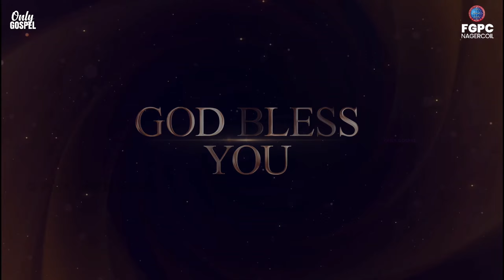Akkiniyil Nadanthu Vanthom | அக்கினியில் நடந்து வந்தோம் | Johnsam Joyson | Only Gospel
அக்கினியில் நடந்து வந்தோம்
ஆனால் சேதம் ஒன்றும் இல்லையப்பா
தண்ணீரைக் கடந்து வந்தோம்
நாங்கள் மூழ்கிப் போகவில்லையப்பா

உங்க கிருபை எங்களை விட்டு
இமைப்பொழுதும் விலகலப்பா – 2

எங்கள் தேவன் நீர் எங்கள் ராஜா நீர்
நாங்கள் போற்றிடும் கன்மலை நீர் – 2

2. செங்கடலை நீர் பிளந்தீர்
செம்மையான பாதை தந்தீர்
எரிகோவின் கோட்டைகளை
உம் யோசனையால் தகர்த்தீர்

கோலியாத்தின் கோஷங்களை
ஒரு நொடியில் வென்றுவிட்டீர் – 2 – எங்கள் தேவன்

3. பலவித சோதனையால்
புடமிடப்பட்டோம் ஐயா
பொன்னாக மாற்றிவிட்டீர்
புது இருதயம் தந்து விட்டீர்

எங்கள் தலையை எண்ணையினால்
அபிஷேகம் செய்து விட்டீர் – 2 – எங்கள் தேவன்

4. வருடங்களை உமது
கிருபையினால் கடந்தோம்
இனிவரும் நாட்களெல்லாம்
உந்தன் மகிமைதனைக் காண்போம்

எங்கள் ஆயுள் உள்ளவரை
இயேசு நாமத்தை உயர்த்திடுவோம் – 2 – எங்கள் தேவன்